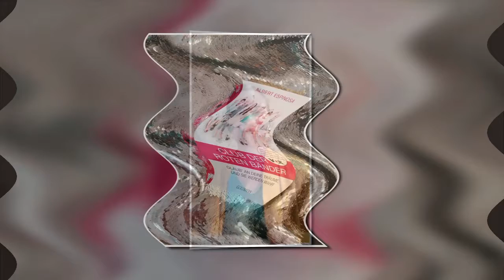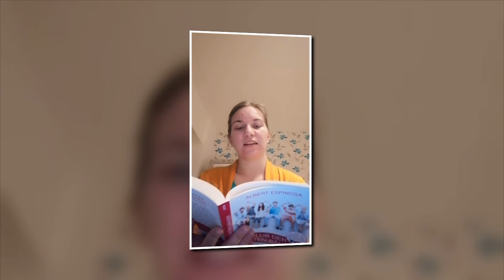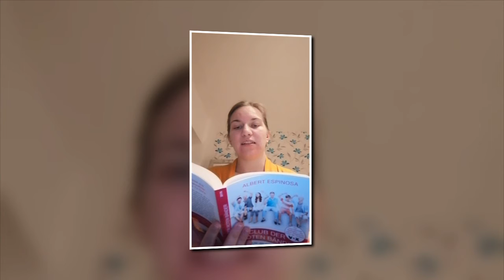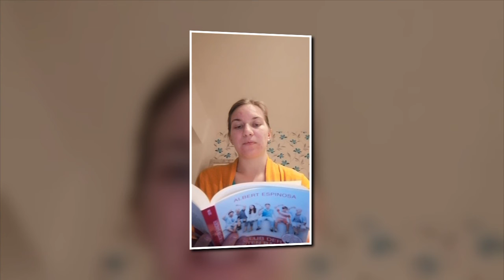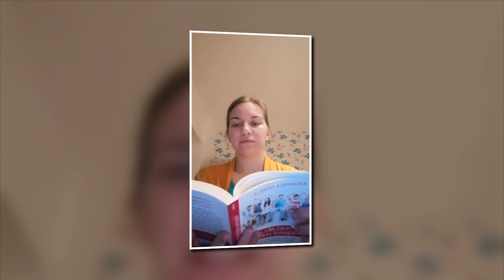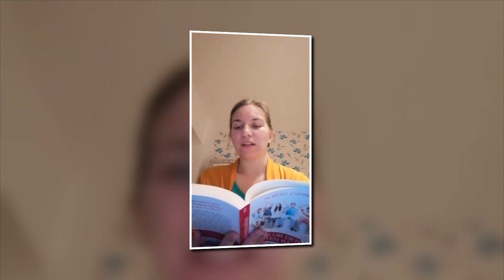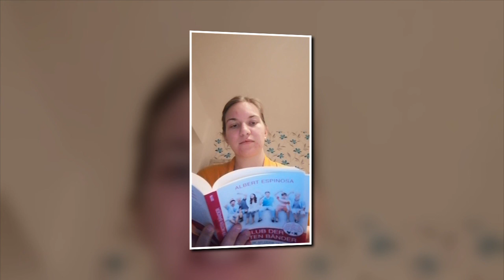Vorlesung - Club der Roten Bänder Folge 5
Das Buch CLUB DER ROTEN BÄNDER – Glaub an deine Träume, und sie werden wahr von Albert Espinosa wurde von Sonja Hagemann aus dem spanischen ins Deutsche Übersetzt. Die spanische Originalausgabe erschien 2008 unter dem Titel „El mundo amarillo. Si crees en los suenos, ellos se crearan“ bei Grijalbo, Barcelona. Dieser Titel ist auch unter dem Titel „Glücksgeheimnisse aus der gelben Welt“ im Goldmann Verlag erschienen. Club der Roten Bänder – Glaub an deine Träume, und sie werden wahr ist ein internationaler Bestseller und die wahre Geschichte hinter der TV-Serie.
Das Buch: „Im Krankenhaus gibt es echte Scheißtage. Aber es gibt auch Tage, an denen man richtig glücklich ist. Hier drinnen ist alles intensiver – die guten Gefühle und die schlechten. Heute ist ein guter Tag.“ Albert Espinosa kennt sich in der Welt der Krankenhäuser und der Chemotherapien aus. Denn im Alter von vierzehn Jahren erkrankt er an Knochenkrebs und wird zehn Jahre lang dagegen ankämpfen. Mit unerschütterlicher Energie und schwarzem Humor. Es mag makaber klingen, aber während er mit dem Tod ringt, lernt er das Glück neu kennen. Die Beobachtungen, die er während seines Klinikalltags macht – zum Teil auch schräge, ungewöhnliche Einsichten anderer „Todgeweihten“ -, finden sich in diesem Buch. Keine Leidensgeschichte also, sondern ein leichtfüßiger Lebensbericht mit wundervollen Glücksmomenten.
Der Autor: Albert Espinosa, geboren 1973, ist Autor, Schauspieler, Film- und Theaterregisseur und lebt in Barcelona. Sein Erstling wurde weltweit in über 20 Sprachen übersetzt und in mehreren Ländern höchst erfolgreich als TV-Serie verfilmt. Seither hat Albert Espinosa diverse weitere Romane und Sachbücher veröffentlicht. „Mit jedem Verlust geht ein Gewinn einher.“ – Albert Espinosa

CLUB DER ROTEN BÄNDER – Glaub an deine Träume, und sie werden wahr

El mundo amarillo. Si crees en los suenos, ellos se crearan:

Glücksgeheimnisse aus der gelben Welt:

Club der roten Bänder – Komplettbox (9 DVDs):

Hat euch das Video gefallen? Dann könnt ihr mir hier gerne ein Feedback geben! :)